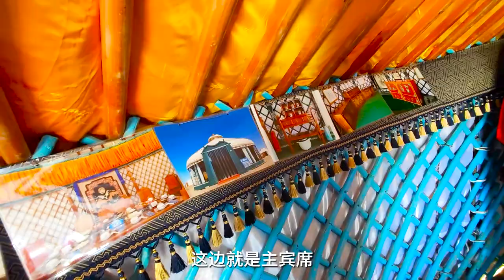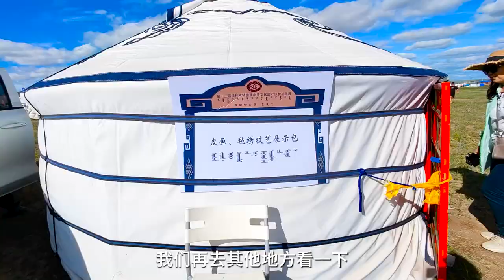陪宝宝蒙古包大探秘，方伟终于当上游侠，与骆驼在草原上亲密接触#方伟学长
陪宝宝蒙古包大探秘，方伟终于当上游侠，与骆驼在草原上亲密接触